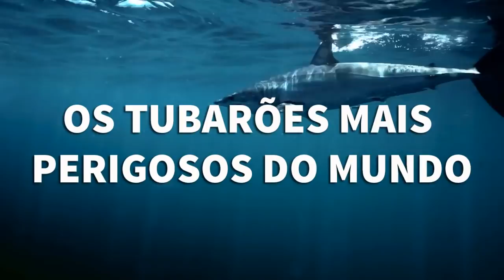Os Tubarões mais Perigosos e Agressivos do Mundo